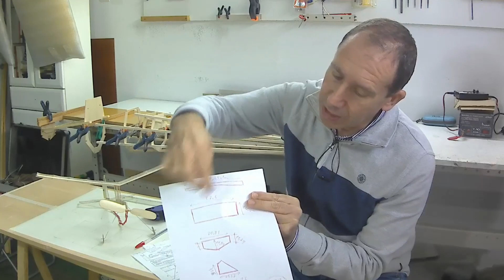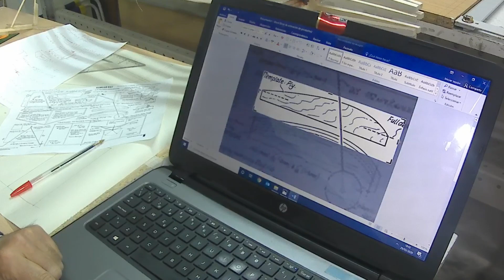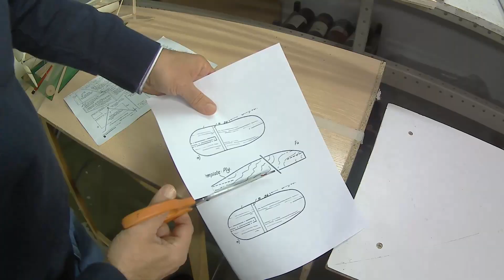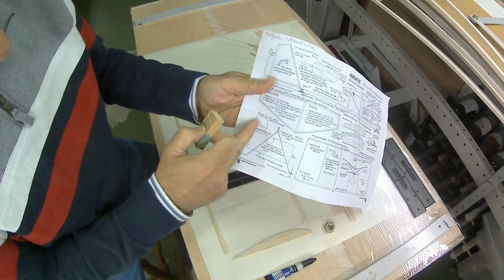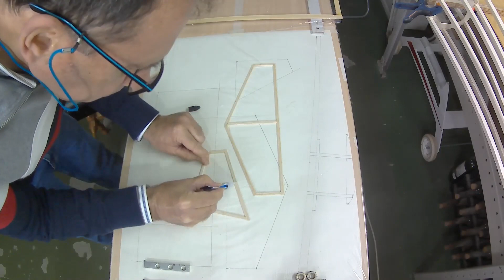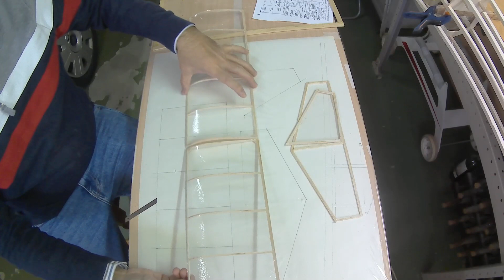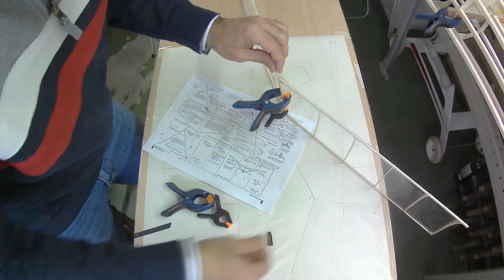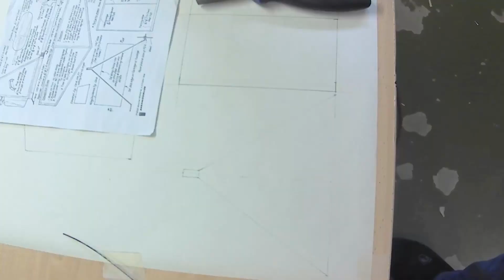HANGAR RAT A ESCALA, vuelo indoor, avión con motor de gomas🙊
Hangar Rat es un avión con motor de gomas muy fácil de hacer. En este caso hacemos el HANGAR RAT a escala 1:1,5 que realmente nos da algo mas del doble de superficie.
Este tipo de aviones de vuelo indoor suelen ser fáciles de construir y muy económicos. Son aeromodelos LOW COST de vuelo muy lento.
Para que no pierdas tu tiempo, te detallo un indice con el punto exacto del vídeo correspondiente.
1- vista del vuelo  00:00
2- Determinar tamaño o escala del HANGAR RAT  00:18
3- Sacar plantillas 02:48
3- Alas 08:02
4 -Deriva 11:22
5 - Marco de ayuda para entelar 13:35
6- Entelado 14:06
7- Construcción Hélice 19:37
8- Métodos sujetar hélice 24:50
9- Falso fuselaje y ángulo del ala 26:38
10- Tren de Aterrizaje   30:33
11- Comparativa escala real o ampliado a 1,5   33:44
12- Planeo de ambas versiones   36:28

¡Es un buen aeromodelo para empezar con  motor de gomas!
Quedó un poco pesado 35 grs sin gomas y lo he probado con 6 grs de gomas ;total 41grs.
Frente al Hangar Rat normal que me pesaba 12 grs mas 3 grs de gomas; total 15 grs

pero ya no se puede entrar. Intentar descargarlo de Si bajáis en esa pagina que tiene varios artículos, daréis con el plano dividido en dos partes.